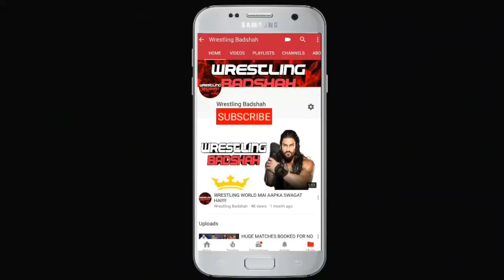JOHN CENA IS GOING TO BE 17 TIME CHAMPION!!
We are set to see the huge match between Cena and Reigns at No Mercy. Here is the update of John Cena plans after his movie shoot!! He will be surely going after WWE Title!!

HUGE MAIN EVENT MATCH CHANGED FOR WRESTLEMANIA 34!!!